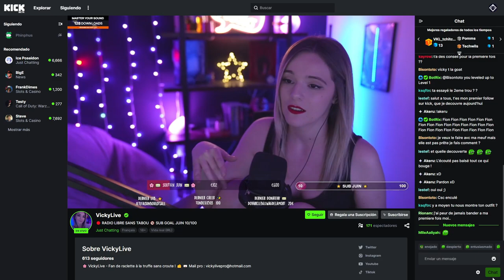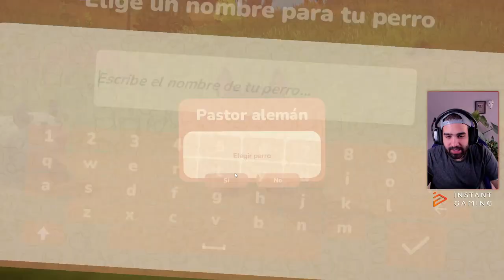STARDEW VALLEY EN 3D • Everdream Valley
Stream mañana domingo a las 20:30 (hora España). Habrá sorteos de juegos indies.